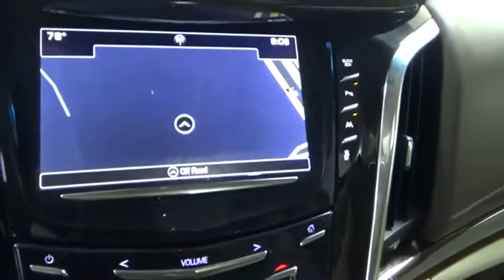2016 Cadillac Escalade Houston TX L0083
2016 Cadillac Escalade Luxury Collection